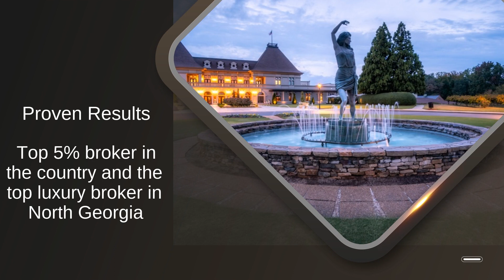Chateau Elon's Top Luxury Brokerage Gold Peach Realty Launched A New Real Estate Experience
Chateau Elan Winery &amp; Resort's Innovative Real Estate Service. Gold Peach Realty now provides a fully managed executive-level service for buyers and sellers in Chateau Elan. Innovating the Luxury Real Estate Experience Like Never Seen Before.